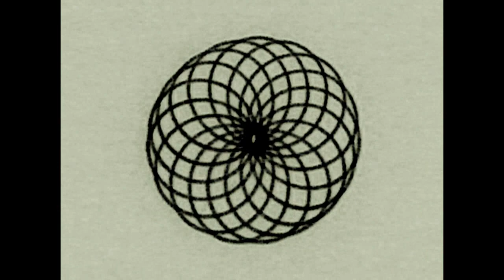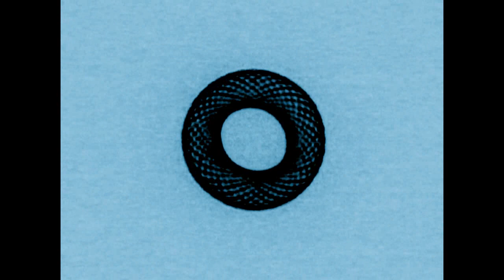Laser Beam Signature w/ Ambient Soundtrack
Kymotropic analysis of my full name.

The letters were converted to sinewave
frequencies then 'played through' a
device that uses mirrors to direct a
laser beam to display the frequencies
in a manner similar to an x/y phase scope.

The results were videotaped and then
color processed and effected...

Soundtrack used with kind permission
from the composer:  Windorf

Kymotropy produced by
BOB PHILLIPS
for
MythMathFilms